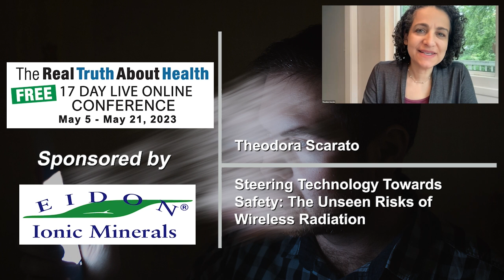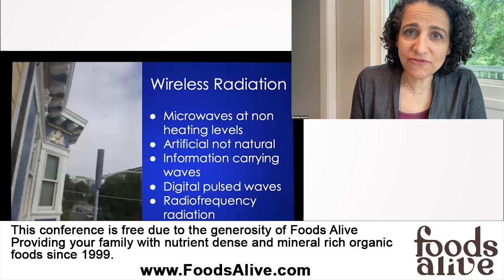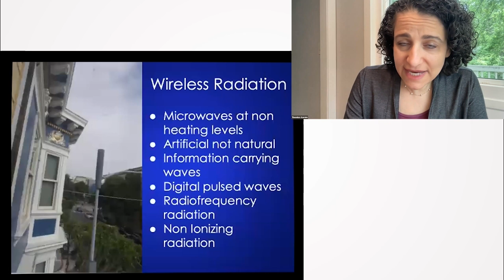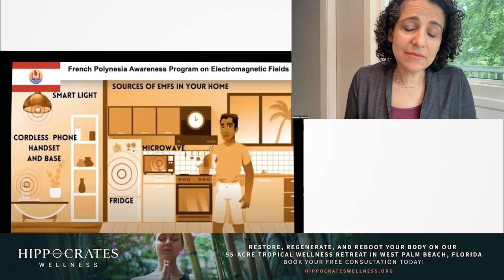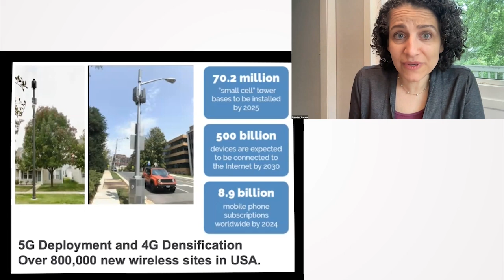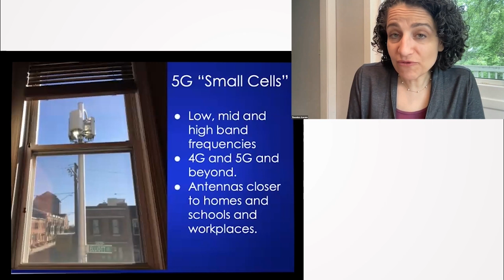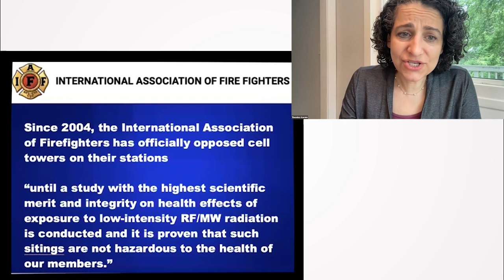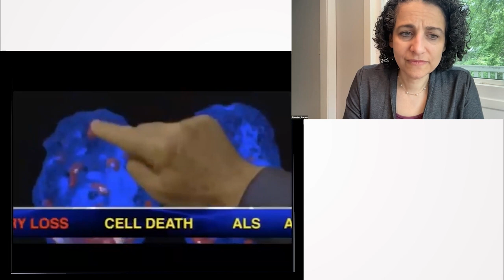Steering Technology Towards Safety: The Unseen Risks of Wireless Radiation - Theodora Scarato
Theodora Scarato elucidates the hidden dangers of wireless technology and advocates for safer technological advancements. Highlighting real-life consequences, she emphasizes on health implications from proximity to cell towers and wireless devices, underscoring the urgent need for policy reforms, rigorous scientific evaluations, and public education to ensure technology is safe for all.

0:00:00 Introduction to Environmental Health Trust (EHT)
0:00:20 Mission of EHT
0:00:53 Wireless Technology Concerns
0:01:36 Introduction to the Speaker's Presentation on Wireless Radiation
0:01:53 Example of Exposure to Wireless Antennas
0:02:52 Explanation of Wireless Signals and Non-Ionizing Radiation
0:04:13 Types of Devices Emitting Wireless Radiation
0:05:11 International Awareness Programs on Wireless and Electromagnetic Fields
0:06:09 Explanation of 5G Deployment
0:07:36 Concerns Regarding Proximity of 5G Towers
0:09:31 Opposition by Firefighters to Cell Towers on Stations
0:11:25 Cell Antennas and Health Concerns
0:12:52 Ad on Health Risks from Cell Towers
0:13:32 Opposition to Cell Towers